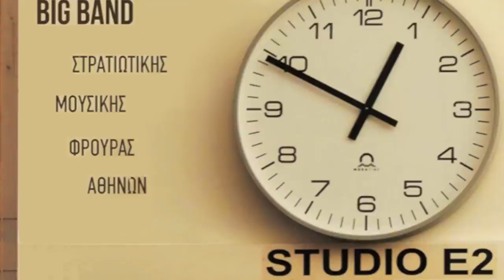Το καφεδάκι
Από τον δίσκο ''STUDIO E2'' της Big Band Στρατιωτικής Μουσικής Φρουράς Αθηνών, παραγωγή Γενικού Επιτελείου Στρατού 2015. Διανέμεται δωρεάν.

Το Καφεδάκι /To kafedaki
Μουσική, στίχοι: Μανώλης Χιώτης, Μιχαήλ Χιώτης, Νίκος Ρούτσος/ Music, Lyrics: Manolis Chiotis, Micahel Chiotis, Nikos Routsos
Διασκευή: Χατζηϊωάννου Ιωάννης, Παπαστεργιοπούλου Αλεξάνδρα
Adaptation: Chatziioannou Ioannis, Papastergiopoulou Alexandra
Τραγούδι: Παπαστεργιοπούλου Αλεξάνδρα/ Voice: Papastergiopoulou Alexandra
Φωνητικά: Τσώτσης Θωμάς κι άλλοι.../ Vocals: Tsotsis Thomas and others...
Φιλική συμμετοχή στην κιθάρα: Γιώτης Παρασκευαϊδης/ Guest guitar player: Giotis Paraskevaidis

Διεύθυνση Παραγωγής: Γιώτης Παρασκευαϊδης/ Executive Producer: Giotis Paraskevaidis
Ηχογράφηση στα στούντιο της ΝΕΡΙΤ/ΑΕ: Μιχάλης Σκαράκης, Παναγιώτης Χούντας
Recording at NERIT’s Studios: Michael Skarakis, Panagiotis Chountas

Ηχογραφηση στο στούντιο της AUX : Γιώτης Παρασκευαϊδης/ Recording at AUX’s Studio: Giotis Paraskevaidis

Μίξη και σχεδιασμός ήχου: Μιχάλης Σκαράκης, Γιώτης Παρασκευαϊδης/ Mixing and sound design: Michael Skarakis, Giotis Paraskevaidis

Σχεδιασμός εξώφυλλων και εσώφυλλων δίσκου: Carmelo Παπαδόπουλος/  Cd artwork designed by Carmelo Papadopoulos

Στην Big Band της Στρατιωτικής Μουσικής Φρουράς Αθηνών (ΣΜΣ/ΑΣΔΥΣ) παίζουν οι:
Big Band of Athens Garrison’s Army Band consists of:

Φλάουτο: Σαμαρά Θεοδώρα/ Flute: Samara Theodora

Άλτο Σαξόφωνα: Κωστόγιαννης Παναγιώτης
                 Τσώτσης Θωμάς /
Alto Saxs:  Kostogiannis Panagiotis,Tsotsis Thomas

Τενόρο Σαξόφωνα: Κωνσταντάκης Γεώργιος
               Μάζης Ανδρέας/
Tenor Saxs: Konstantakis George, Mazis Andreas

Βαρύτονο Σαξόφωνο: Μαλάκης Λεωνίδας/ Bar. Sax: Malakis Leonidas

Τρομπέτες:/Trumpets:
           Κεφαλάς Κωνσταντίνος/ Kefalas Konstantine
           Χασούρης Μιχαήλ/ Chasouris Michael
           Μπέτζιου Κωνσταντίνα/  Betziou Konstantina
           Καφαντάρης Ιωάννης/ Kafantaris Ioannis

Τρομπόνια: / Trombones:
          ΚαΪκης Ιωάννης/Kaikis Ioannis
          Βασιλάκης Κωνσταντίνος/ Vasilakis Konstantine
          Παλαμιώτης Λεωνίδας/ Palamiotis Leonidas

Τούμπα: Φραδελάκης Γεώργιος/ Tuba:  Fradelakis George

Πιάνο: Ζώτος Κωνσταντίνος/ Piano: Zotos Konstantine

Hammond: Ράπτης Θεμιστοκλής/ Hammond:  Raptis Themistoklis

Ηλ. Μπάσο: Χατζηϊωάννου Ιωάννης/  El. Bass: Chatziioannou Ioannis

Ηλ. Κιθάρα:  Καραγγιουλές Γεώργιος/ Guitar: Karaggioules George

Κρουστά: Λυκουρέντζος Αλέξανδρος/ Percussion: Lykourentzos Alexandros

Τύμπανα: Αθανασιάδης Νικόλαος/ Drums: Athanasiadis Nicholas

Διευθύνει ο Λγός Χασούρης Μιχαήλ.
Conducting: Captain Michael Chasouris